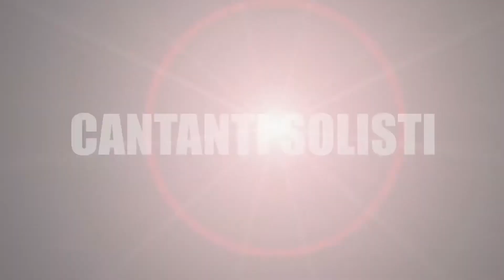Musical Talent School 2017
La premiazione della prima edizione di Musical Talent School organizzato dall'Ufficio Scolastico Regionale per la Campania e dal Teatro di San Carlo di Napoli